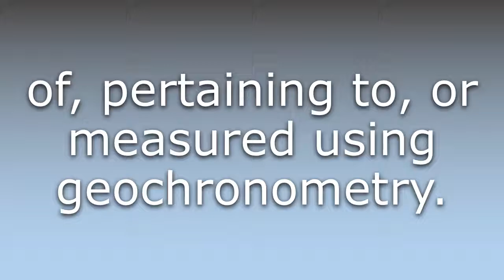What does Geochronometric mean?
What does Geochronometric mean in English? Learn the meaning of the word Geochronometric! How to Pronounce Geochronometric. Expand your vocabulary, learn words.